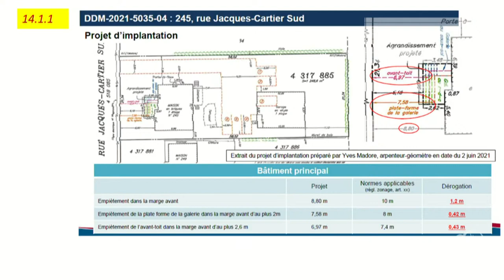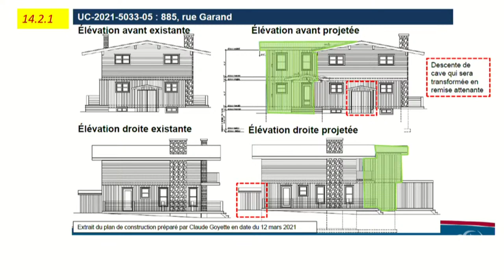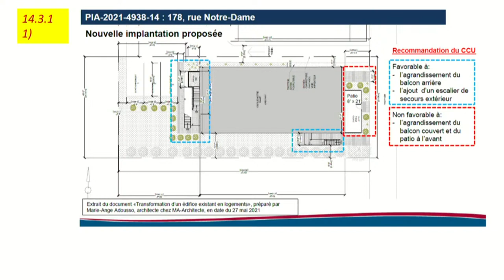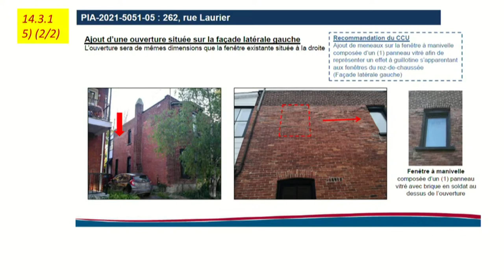Séance du conseil municipal - 13 juillet 2021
Suivez les assemblées du conseil municipal en direct sur YouTube.  Le calendrier des séances, les ordres du jour et les procès-verbaux sont disponibles au